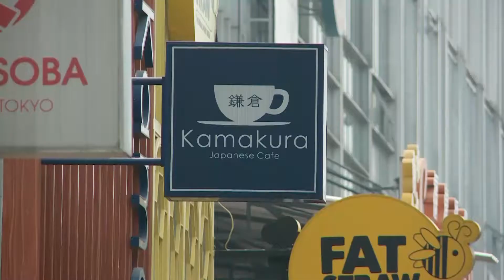Kolaborasi Sushi dan Donat!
Kamu suka donat dan sushi? Makanan yang satu ini jadi solusi buat kamu yang lagi pengen makan keduanya. Selain tampilannya yang menggoda, rasanya juga mampu menggoyang lidah.